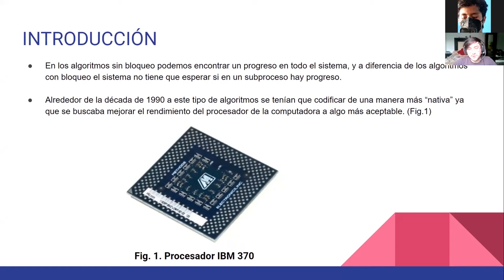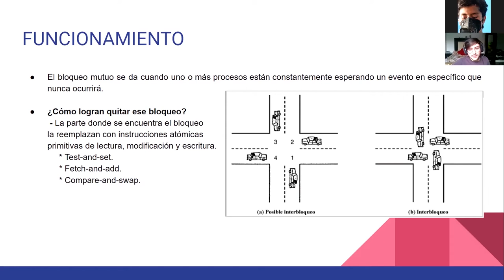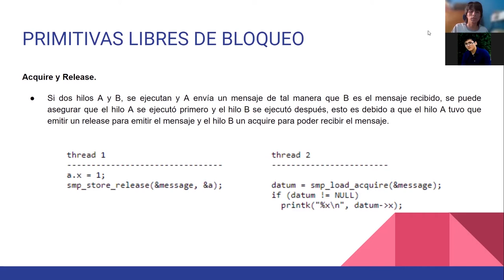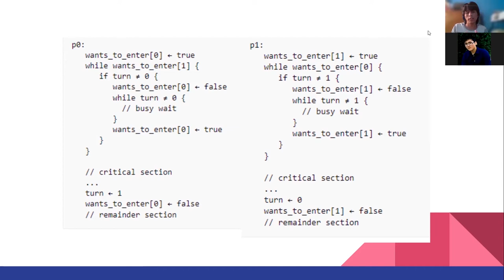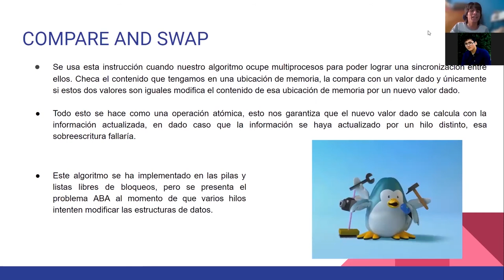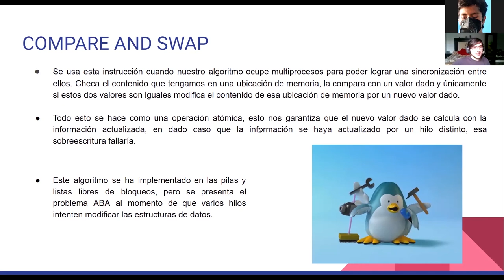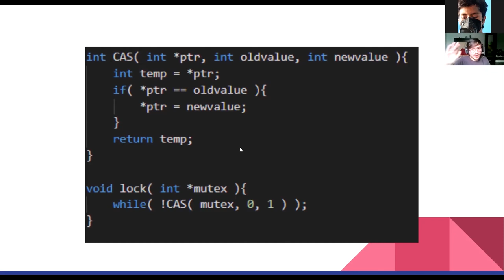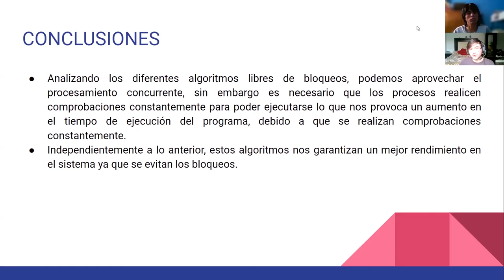Algoritmos libres de bloqueos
Exposición realizada por los alumnos Marcos Bryan Díaz y Nestor Fuerte sobre el tema «Algoritmos libres de bloqueos»